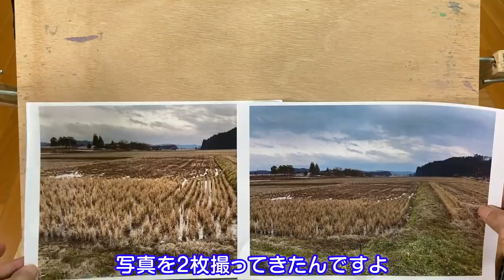[Eng sub] Best watercolor sketching /Winter rural landscape / Fun and easy techniques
[Please switch to English subtitles]

Hello everyone, I'm Shibasaki,  watercolor teacher. Today, I will show you how to paint Winter rural landscape in the video, so please watch it until the end!